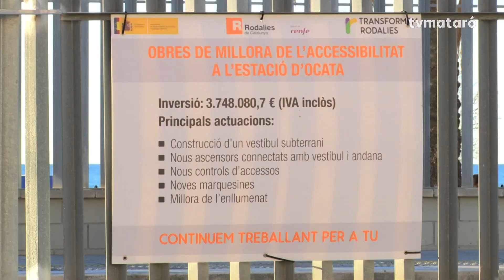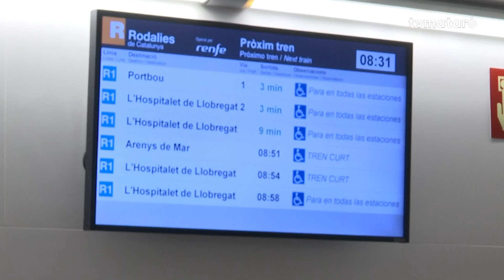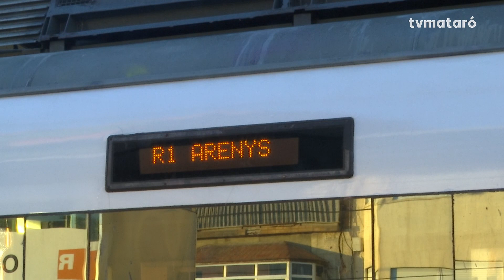Els usuaris de l’estació d’Ocata denuncien mancances en la nova infraestructura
Que els ascensors no funcionin, endarreriment en les obres o la instal·lació d’una marquesina molt petita són els principals problemes que detecten a la nova estació.